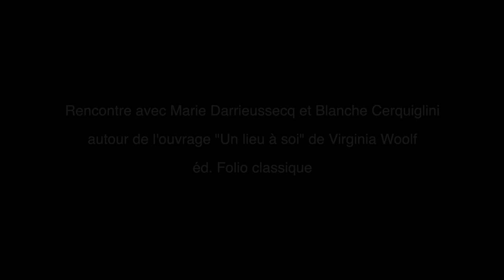Marie Darrieussecq - Un lieu à soi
Rencontre avec Marie Darrieussecq autour du livre de Virginia Woolf qu'elle a traduit et préfacé, "Un lieu à soi", paru aux éditions Gallimard, dans la collection Folio Essais.  Entretien avec Blanche Cerquiglini.